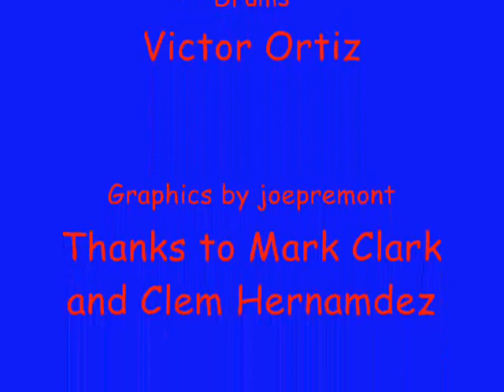Condena de Dios V 2.0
If you liked the first version, you will really like this.  Johnny G and Victor Ortiz added harmonica and drums.